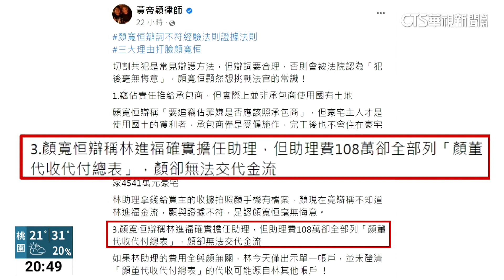顏寬恒批檢濫訴「算好選舉」 法界：法官恐不信｜華視新聞 20230502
前國民黨立委顏寬恒，繼前一天大動作開記者會，駁斥檢方起訴提出的貪污、竊占國土、偽造文書等罪嫌，他上午又在廣播節目裡開嗆，說立委補選已經過了1年3個月，這段時間檢方都不調查，而他一登記參選下屆立委，馬上就被約談起訴，這一切都是為了選舉「時間都算好了」，不過法界人士也質疑，以證據來看，顏寬恒的辯詞「不符經驗法則及證據法則」，有可能不被法官採信。